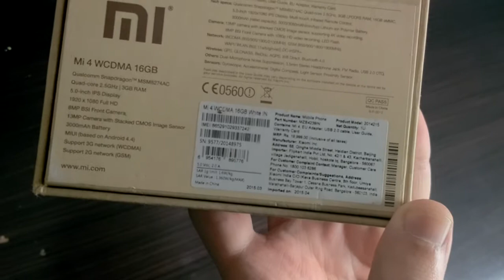25 октября 2015 г.